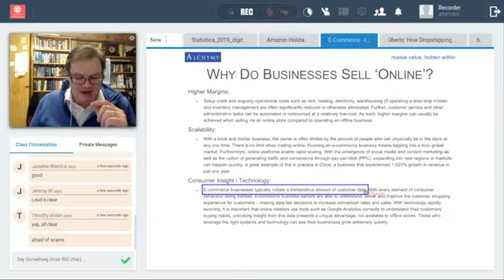E Commerce Lesson 1 3 5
This video is an extract from the lessons in Diploma in Digital Entrepreneurship. The course is 100% online supported by weekly live lessons delivered by our tutors in the UK & Ireland. The aim of the programme is to provide aspiring young entrepreneurs the knowledge and skills needed to successfully launch their startups.
The Diploma in Digital Entrepreneurship is accredited at UK Level 3 and awarded by Training Qualifications UK (TQUK), a UK national awarding body.
For more lessons and information about this Diploma, please visit our